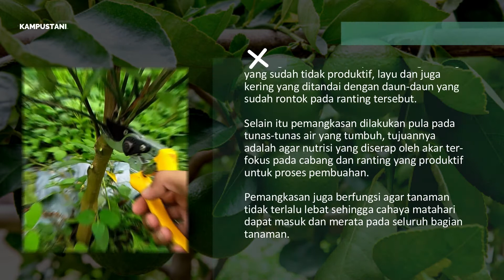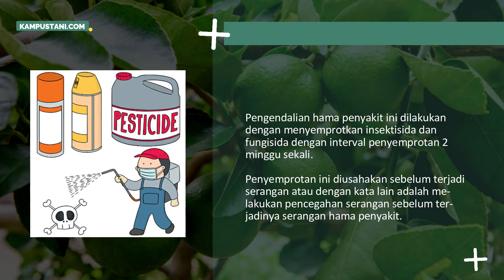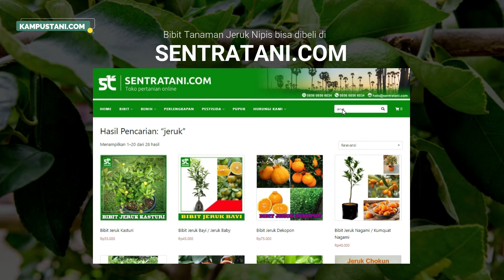Perawatan Jeruk Nipis dalam Pot - Kampus Tani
Perawatan Jeruk Nipis dalam Pot
Meskipun tanaman jeruk nipis ditanam dalam pot, perawatan merupakan hal mutlak yang harus dilakukan. Tujuannya tidak lian adalah agar tanaman jeruk nipis tersebut dapat tumbuh berkembang dan berproduksi secara optimal.
Perawatan jeruk nipis dalam pot meliputi pemangkasan, penyiraman, pemupukan dan pengendalian hama penyakit.
Untuk mengetahui penjelasan selengkapnya mengenai Perawatan Jeruk Nipis dalam Pot, silakan simak uraiannya berikut ini.